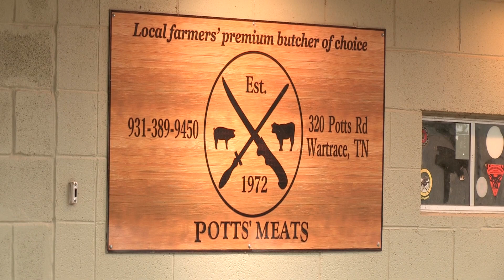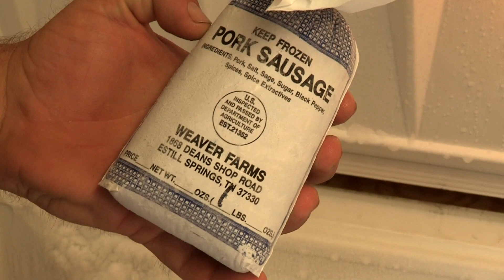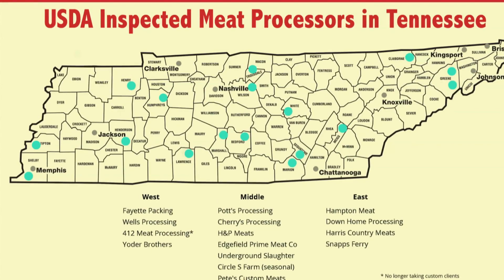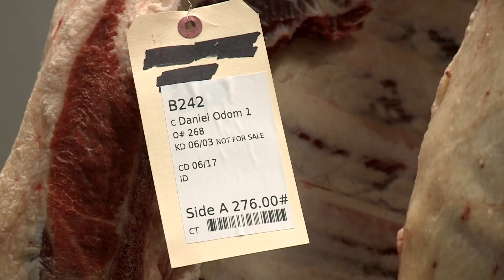Tennessee Meat Processors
The past year has been a difficult year for everyone and for sure Tennessee meat processors.